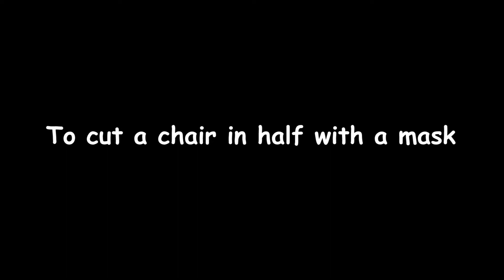Chair cut in HALF with a MASK (world record)